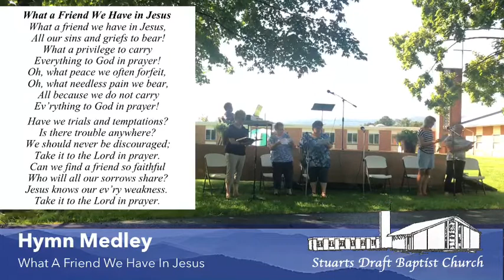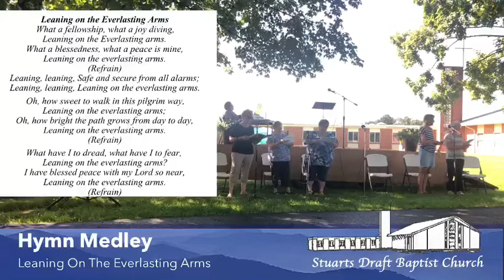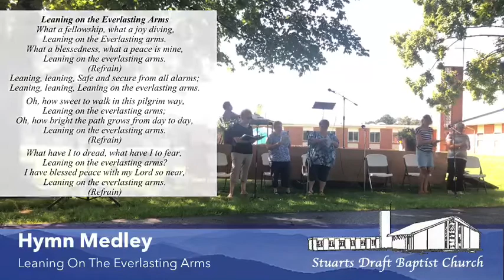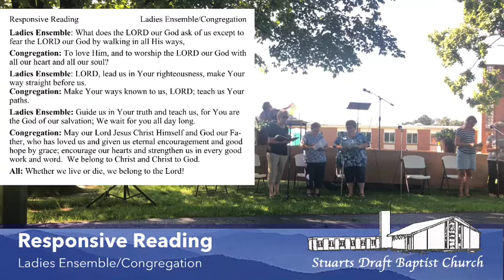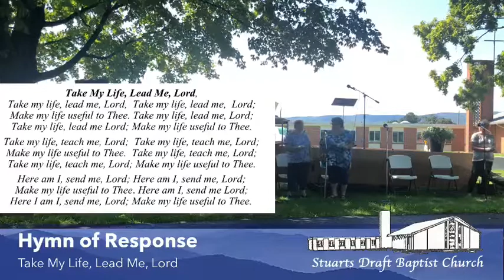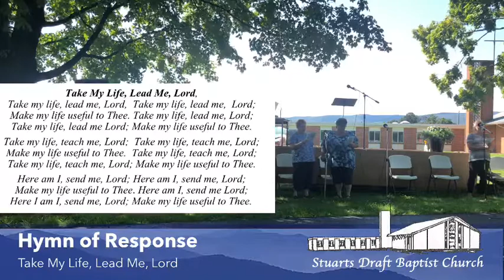Sunday August 23, 2020 - Stuarts Draft Baptist Church “Wrestling With God”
Stuarts Draft Baptist Church Service on 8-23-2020.  Message by Billy Coffey : Wrestling With God